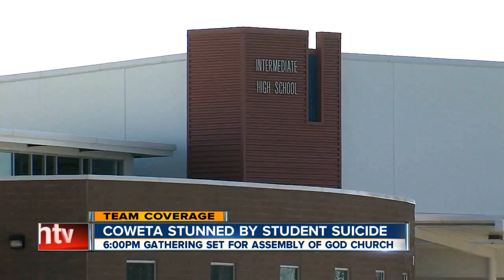Coweta students mourn the loss of classmate